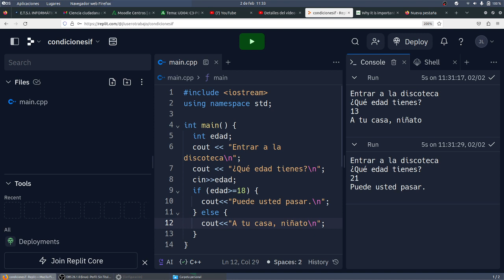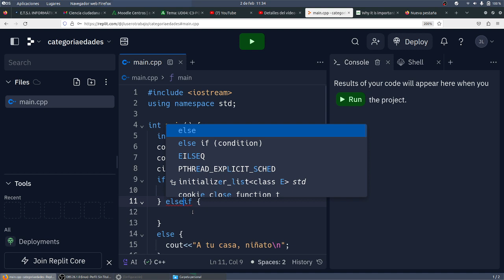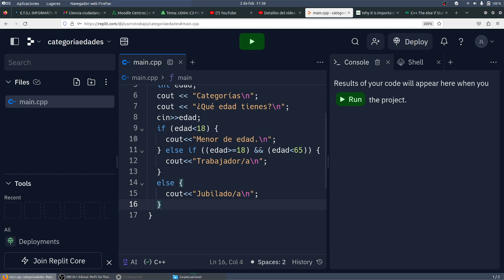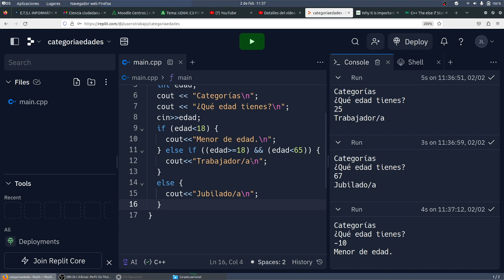Olimpiadas Informáticas Condiciones if compuestas Edad C++ TIC 2 Bachillerato IES Monterroso